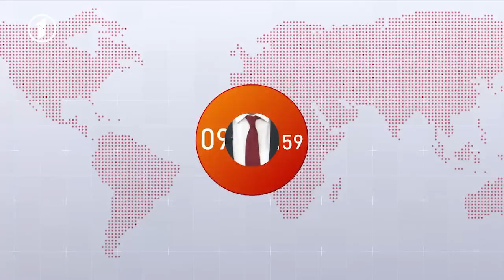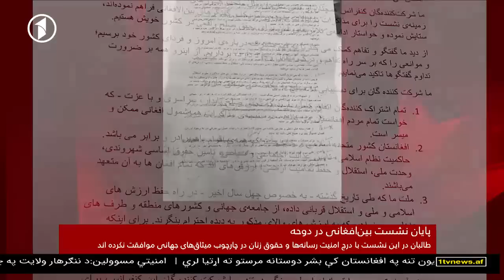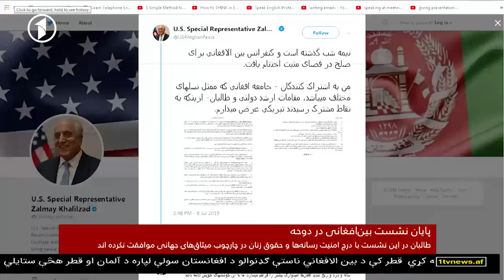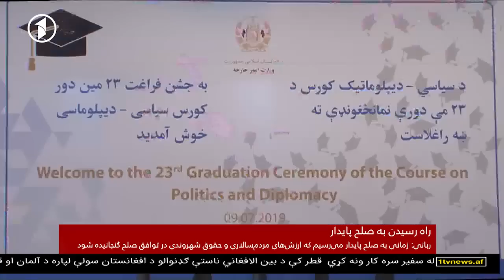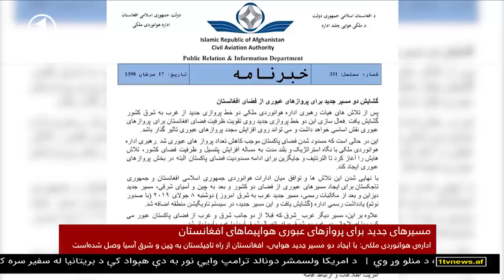1TV 10PM Dari News 09.07.2019 خبرهای ده شب از تلویزیون یک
خبرهای ده شب افغانستان از تلویزیون یک - سه‌شنبه، ۱۸ سرطان ۱۳۹۸
1TV Afghanistan 10PM Dari News bulletin